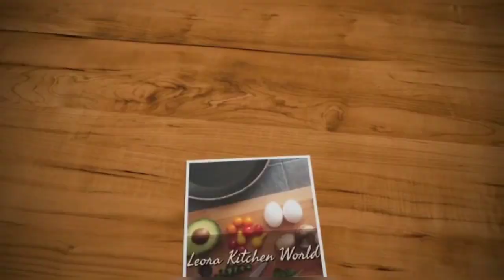നുറുക്ക് ഗോതമ്പ് പുലാവ്/ ഗോതമ്പ് പുലവ്/ BROKEN WHEAT PULAO/ LAPSI PULAO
Hello friends!! Leora Kitchen World is a youtube channel which mainly concentrate on cooking.

 Learn how to make Broken Wheat Pulao (നുറുക്ക് ഗോതമ്പ് പുലാവ്) easily. Watch this video till the end.

 First background song:
Music: Sour Soup Musician: Jeff Kaale Second background song: Music: 5 Cents Back Musician: music by audionautix.com License